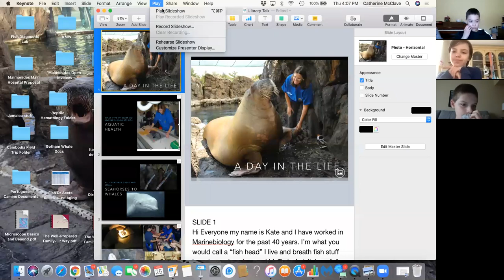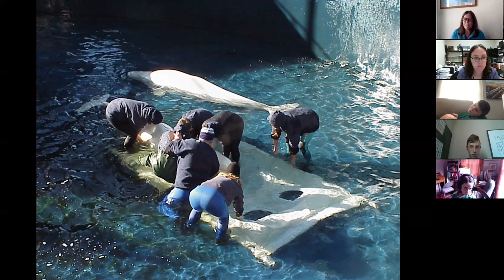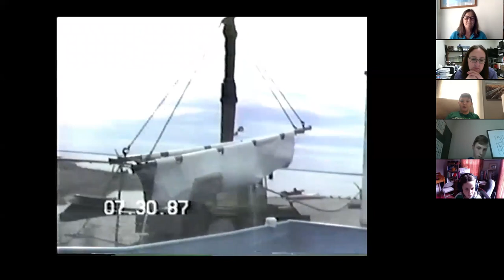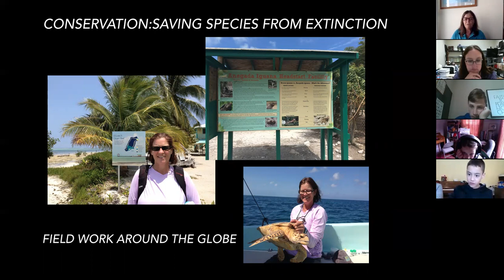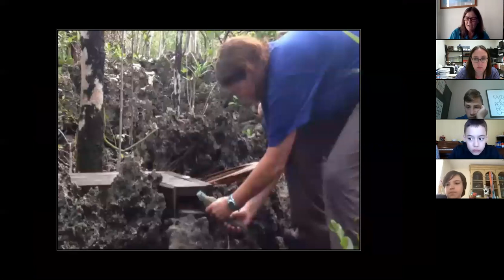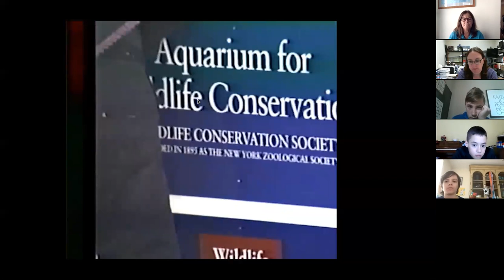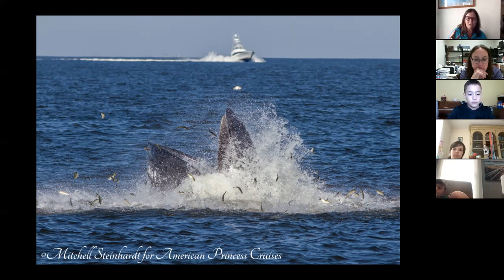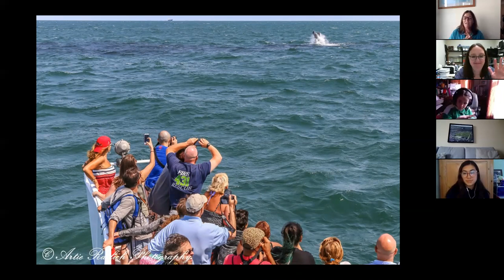NEA Big Read - Marine Biologist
Take a journey inside a day in the life of a marine biologist: watch sea turtles being captured for health exam; marine mammals being moved and released to the wild; travel on field trips around the globe in our quest to save species from extinction; learn how each one of us can become a scientist for a day and help real scientists collect data to support projects saving animals in the natural world. Led by Marine Biologist Kate McClave.